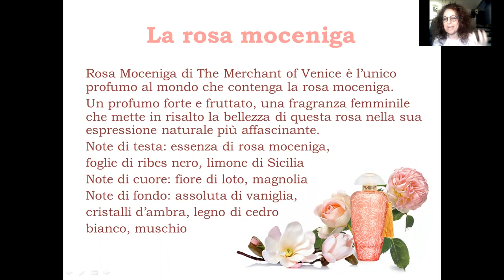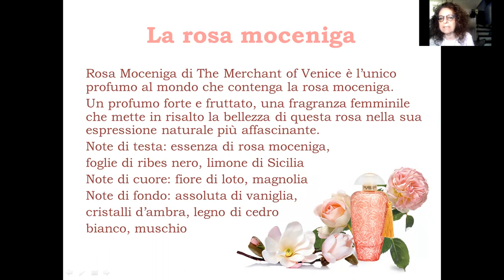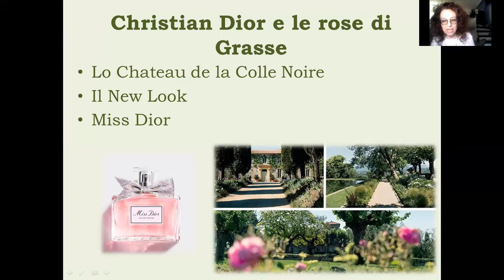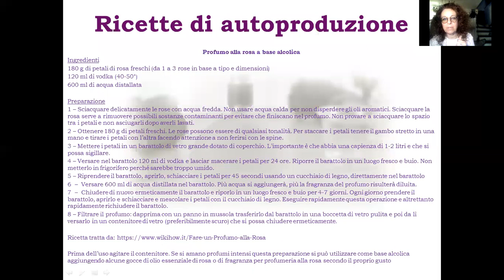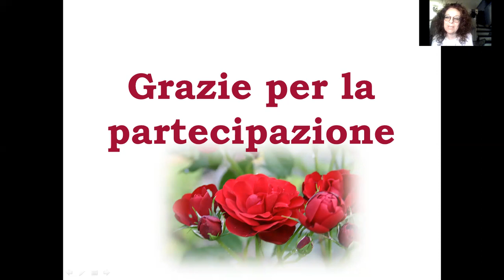Il mondo delle rose autunnali IV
Profumi alla rosa, Christian Dior e Miss Dior, ricette di autoproduzione cosmetica: una base alcolica per profumi alla rosa, un profumo solido alla rosa, un detergente viso bifasico con olio di vinaccioli e idrolato di rosa